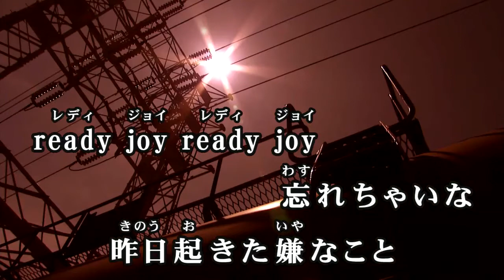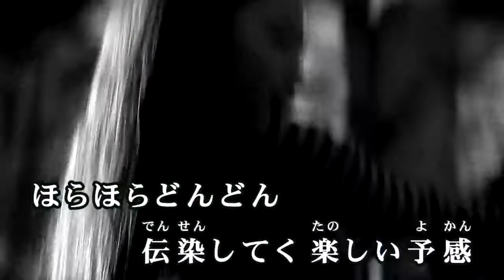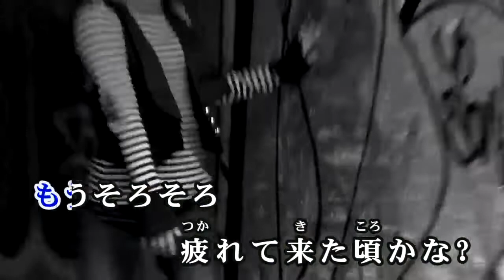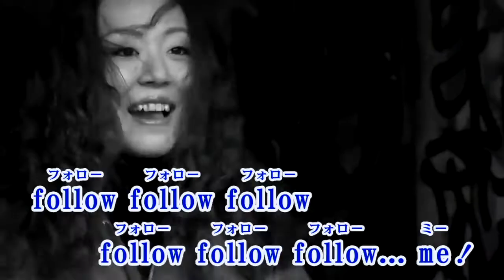【おうちカラオケ】HACK／Shuta Sueyoshi【期間限定】